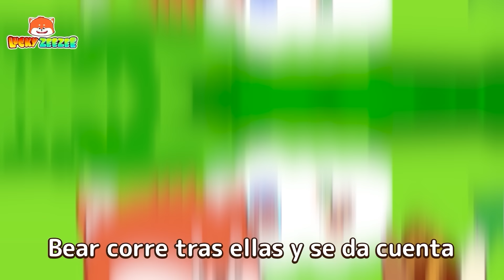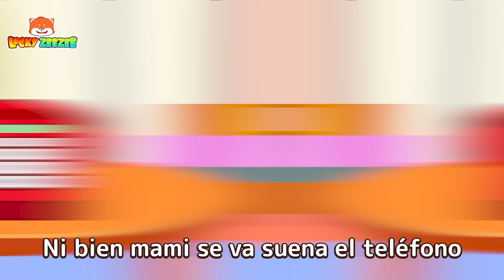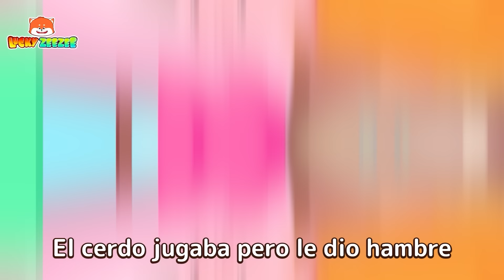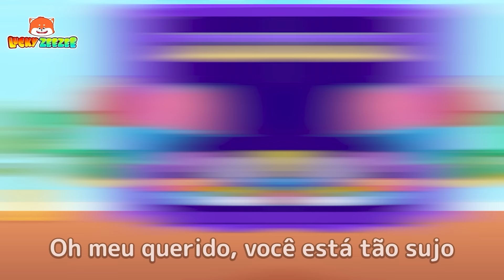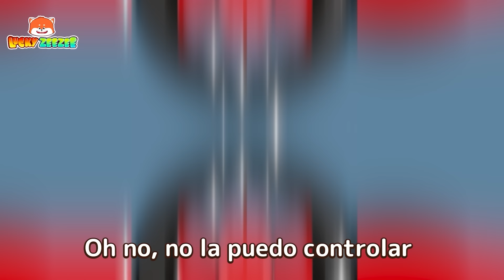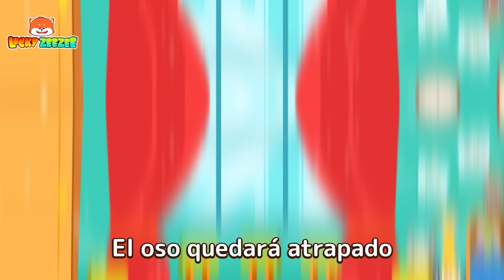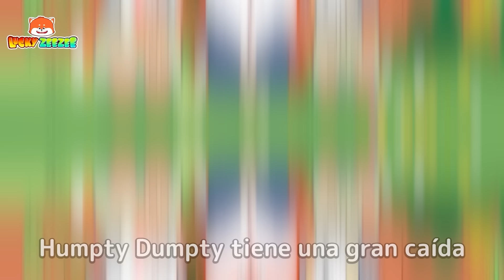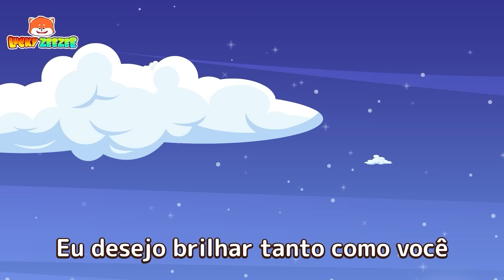El Baile del Piso es Lava | Canción Infantil | La Vaca Lola, Abejita Chiquitita, El Baile del Sapito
¡El Baile del Piso es Lava! 🌋 Canción Infantil | Lucky Zee Zee  Español

⏰00:00 - ¡El Baile del Piso es Lava